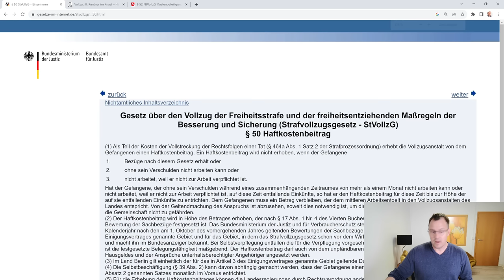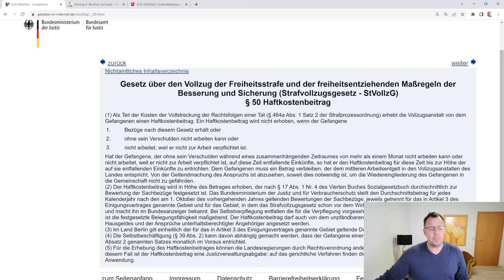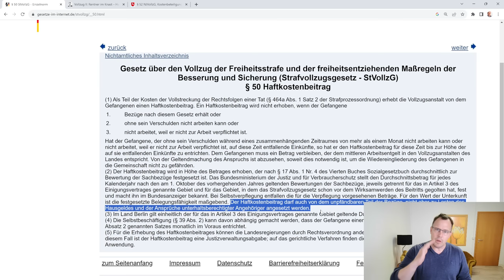Rentner muss in den Knast: Wird die Zahlung eingestellt oder was passiert mit Rente?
Ein Rentner muss in den Knast. Er bezieht eine Altersrente. Was passiert mit seiner Rente? Wird die Zahlung eingestellt oder wie geht es weiter. Rentenberater Peter Knöppel erläutert, was im Grundsatz mit der Rente passiert, wenn der Rentner in den Knast muss. So viel schon vorab: Im SGB VI gibt es keine Regelung die bei einer Altersrente die Einstellung der Rentenzahlung möglich macht. Mit dem Einzug in die JVA fallen nicht die Anspruchsvoraussetzungen für die Gewährung einer Altersrente weg.